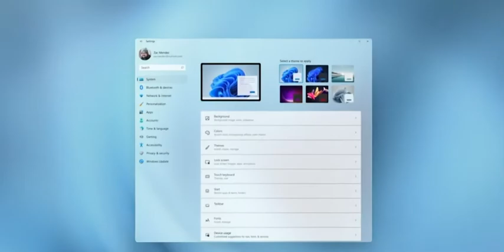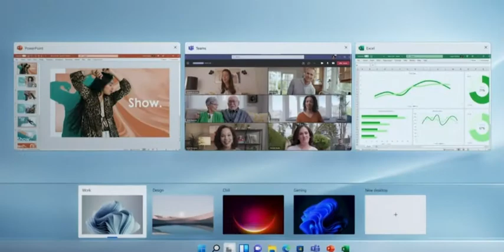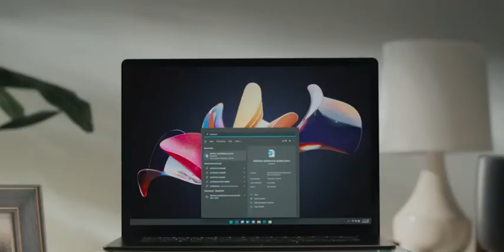Windows 11 Preview Video - 6/24/2021